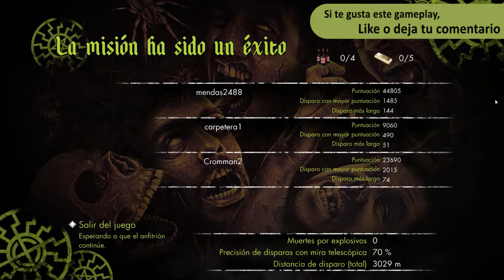Sniper Elite Nazi Zombie Army 2 | #6 Modo cooperativo - En el Führerbunker c/SeteTesela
Sexta entrega de la guerra contra los zombies nazis en este juego llamado Sniper Elite: nazi Zombie Army 2. Esta vez llegamos al Führerbunker y encontramos la segunda parte de la reliquia.